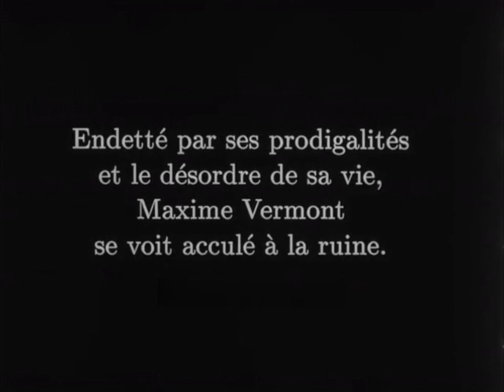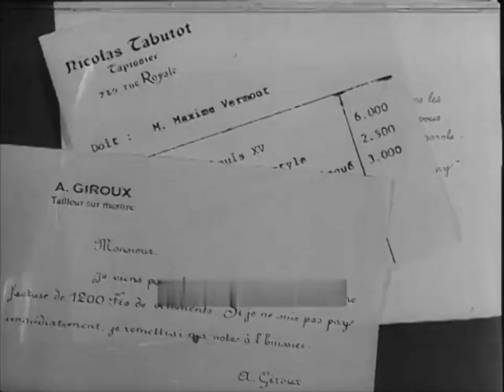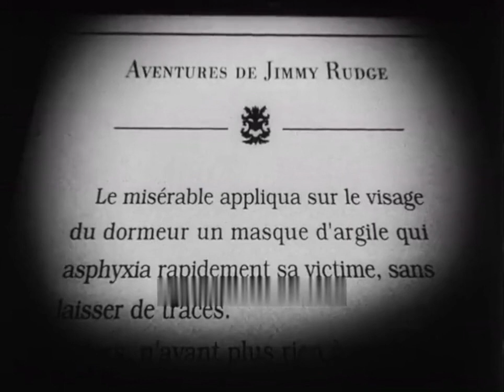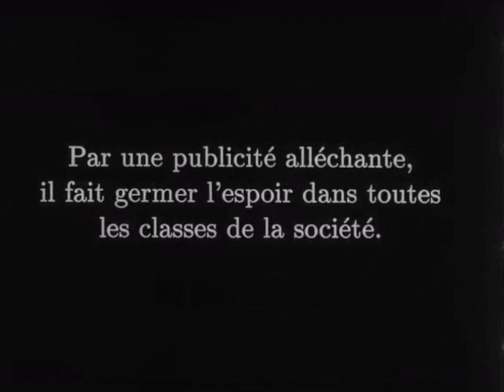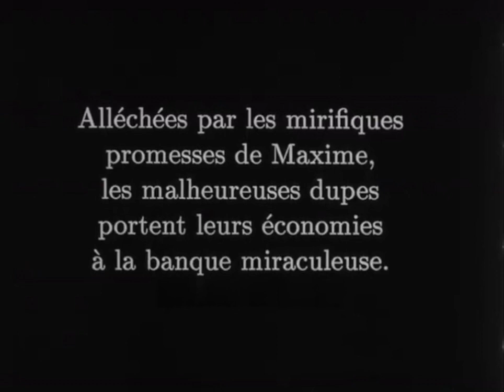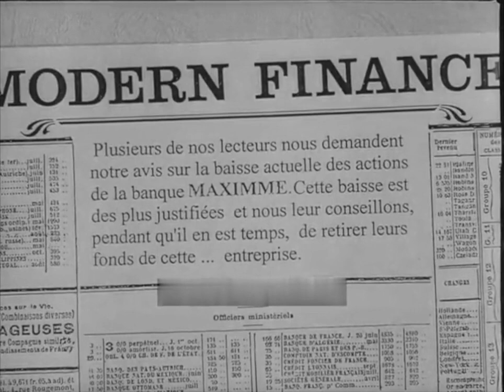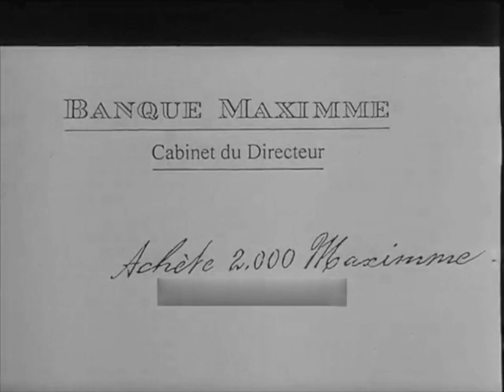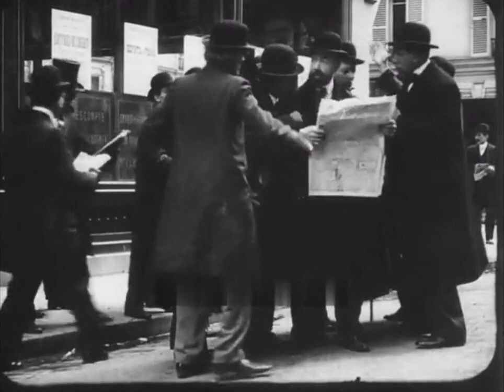La Fièvre de l'or (1912) [Gold Fever] Pathé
Director: René Leprince, Ferdinand Zecca
Stars: Stacia Napierkowska, Claude Garry, Louis Ravet
Production Company: Pathé frères
Country: France